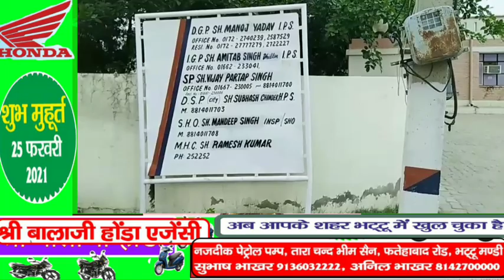भट्टू कलां खबर पिटारा 25/2/2021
कब कहां क्या हुआ देखें खबर पिटारा के साथ